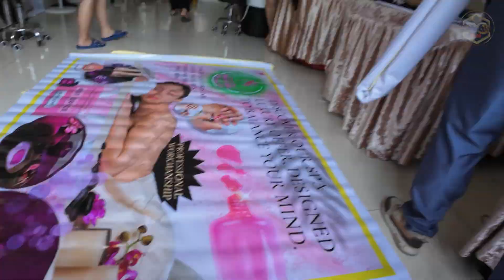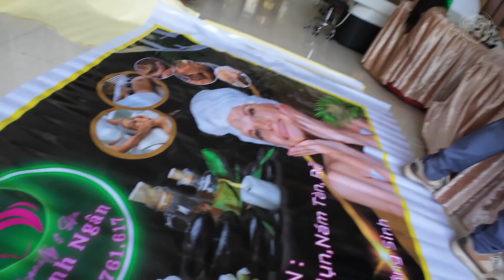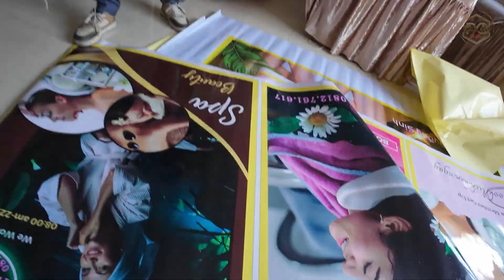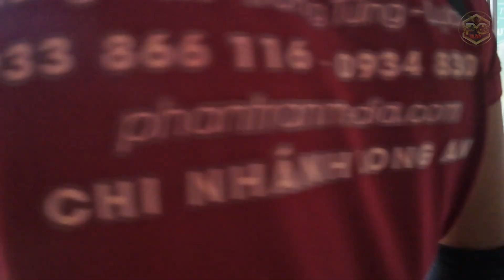HÀNH TRÌNH CÔN ĐẢO -TẬP 27, Trở về Côn Đảo và làm thương hiệu Spa Thanh Ngân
✨PHAN GIN - TRUYỀN THÔNG✨
𝐕𝐮𝐨̂𝐧𝐠 𝐓𝐫𝐨̀𝐧 𝐓𝐫𝐨𝐧𝐠 𝐓𝐮̛̀𝐧𝐠 𝐋𝐮̛̣𝐚 𝐂𝐡𝐨̣𝐧
Thiết Kế Hình Ảnh, Quay ViDeo, Chỉnh Sửa Thiết Kế, Designer, Background, Lập Trình Mạng, Dựng Phim, Sản Xuất Kịch Bản,...
☎️ Hotline/zalo/viber/sms:
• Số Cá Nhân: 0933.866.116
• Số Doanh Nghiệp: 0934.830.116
🏠 Trụ Sở VP Chính Miền Nam Tại Long An: Ấp Mới 2, Xã Mỹ Hạnh Nam, Huyện Đức Hoà, Tỉnh Long An, Thành Phố Tân An.
🆘 Nhận Truyền Thông PR cho Các Nhà Hàng, Khách Sạn, Resort, Tổ Chức Sự Kiện Từ A-Z,... Phan Gin sử dụng công nghệ cao sẽ đưa những hình ảnh, video hoàn thiện nhanh nhất đến tay khách hàng 👍👍👍
👉 Theo dõi thông tin cập nhật nhanh nhất về Phan Gin nhé!
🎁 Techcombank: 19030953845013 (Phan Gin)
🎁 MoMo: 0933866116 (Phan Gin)